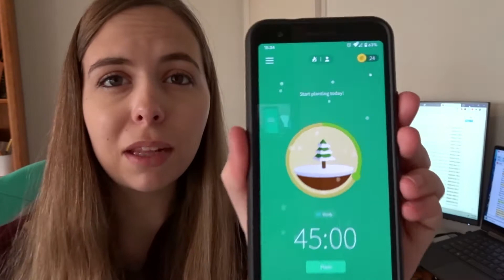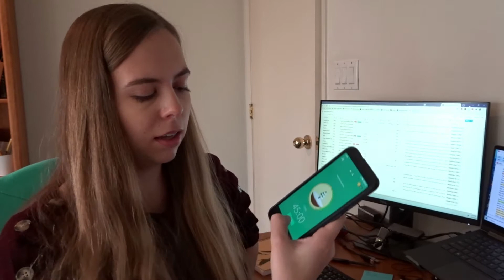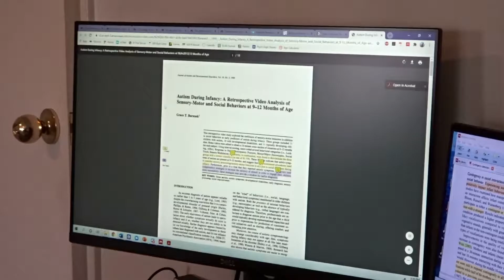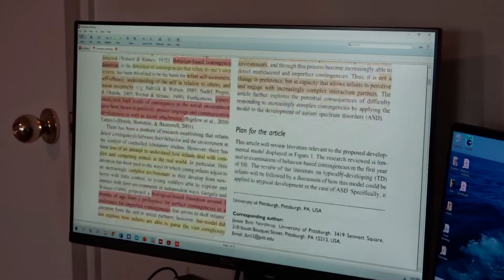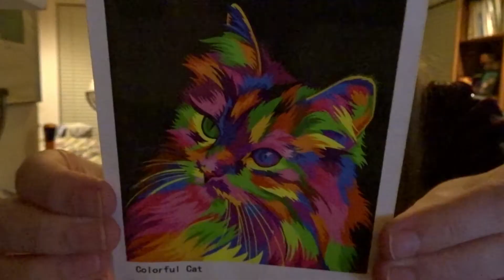Day in My Life: PhD Research From Home + Programs I Use to Stay Motivated!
Hello!
Today I thought I'd take you through a normal day in my life doing my PhD research and work during the pandemic. Several things are different now that all our work is remote, but we're all making it work. :) I also shared some hopefully helpful tips for software that can help you write and organize your papers! Hope you enjoy! ❤

~ Zoë